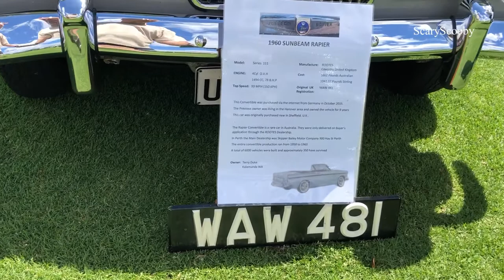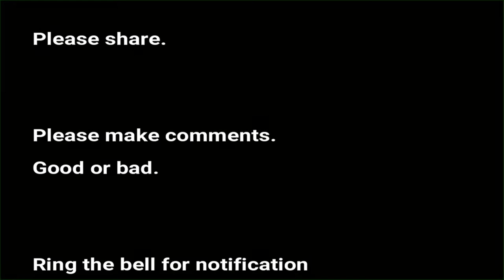1960 Sunbeam Rapier Convertible Seen in Perth Western Australia 2020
Seen at The Rotary Club Of Como 9th Classic Car Show 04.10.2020